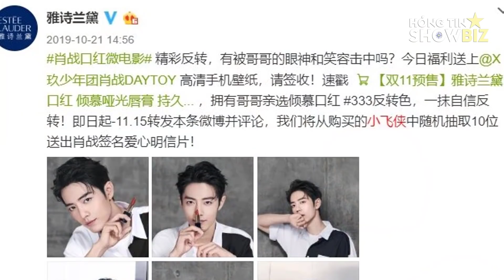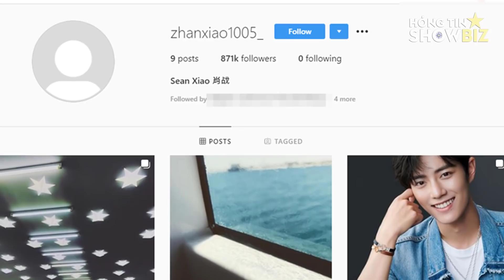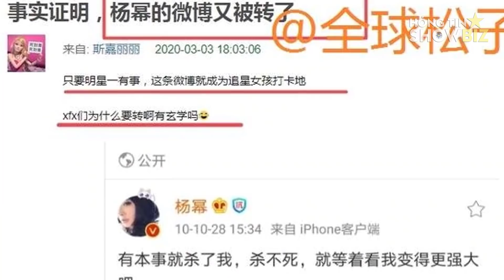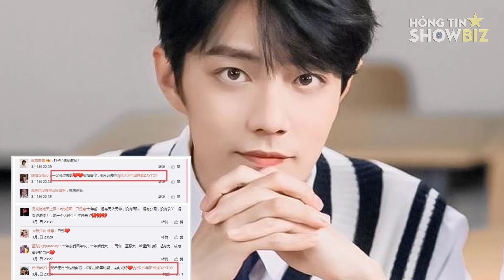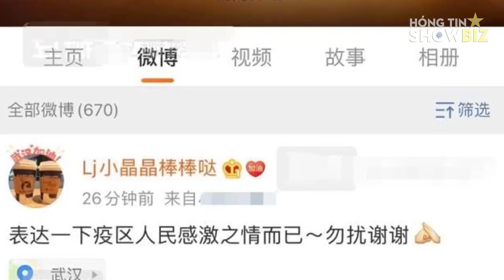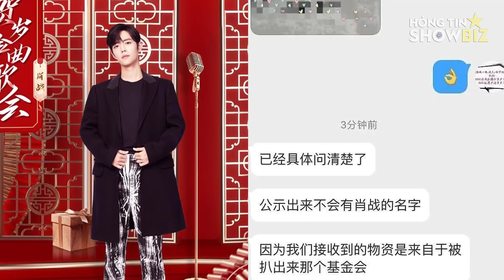Phía Tiêu Chiến liệu có bị Disney kiện như đồn đoán|Hóng Tin Showbiz